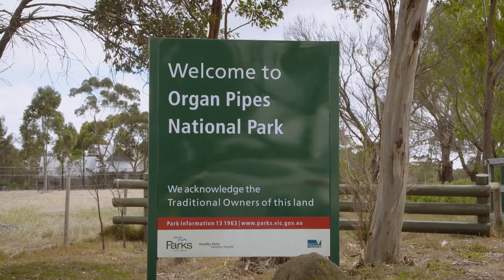Organ Pipes National Park — Discover Your Own Backyard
You can split Melburnians into two groups; those who have visited the Organ Pipes National Park [Organ Pipes Road, Keilor North], and those who haven’t. If you find yourself sitting in the second group, then it’s time to visit one of greater Melbourne’s most remarkable natural attractions. You don’t need to be a music buff to recognise the similarities of the basalt columns that give the park its name, with the magnificent pipes of organs found in the world’s grandest cathedrals. Spread out a picnic blanket, bring a pair of binoculars and spot stunning birdlife, or bring the kids and teach them a lesson in outdoor photography.

Best walk: Organ Pipes Walk – 1.3 kilometres, 90 minutes

Unlike the other walking tracks on this list, the Organ Pipes Walk has a couple of steep spots, which makes it suited for those with an intermediate fitness level and above. These include a challenging slope as you exit the car park, but it’s a sealed surface and the rewards are great. You’ll learn, through signs posted along the path, about the lava flows – which occurred a million years ago – and the role Jacksons Creek has played in revealing the 70-metre basalt columns. Continue on and view two other notable rock formations, the Rosette Rock (another 400 metres along) and Tesselated Pavement (300 metres further again), before returning to the carpark.